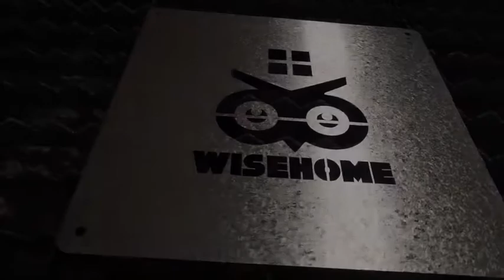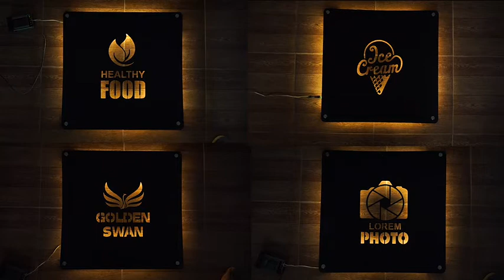เจาะช่องพ่นสี